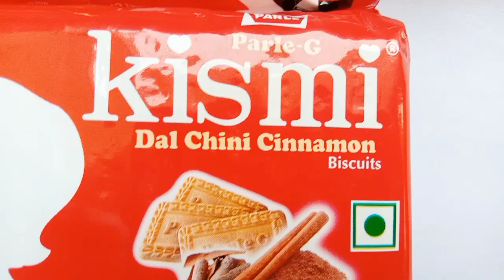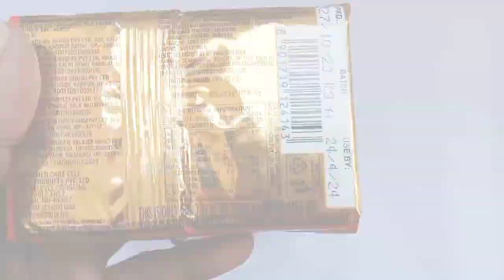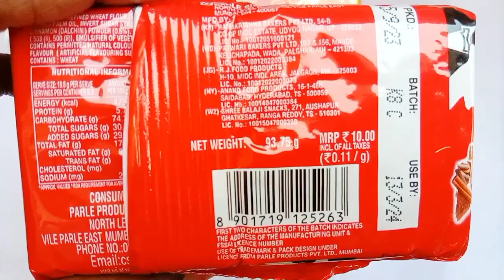parle g biscuit New flavour Unboxing l parle g biscuit good or bad l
parle g biscuit good or bad

parle g biscuit ingredients

parle g biscuit fact

parle g biscuit New flavour

parle g biscuit flavored list

parle g old products name

parle g biscuit company owner name

parle g biscuit 10 rs weight

parle g biscuit calories

parle g biscuit girl

parle g biscuit kese banate hai?

parle g biscuit ka cake

parle g biscuit cake recipe in Hindi

parle all flavours biscuit

parle g biscuit kis chiz se banata he

parle g biscuit chote baccho ko khila sakte he

parle g biscuit khane se nuksaan

parle g biscuit Unboxing, Review, price, ingredients

Parle g biscuit tasty, yummy, weight, calories

homemade parle g biscuit recipe ingredients in Hindi

homemade parle g gold biscuit recipe ingredients in Hindi

parle g gold biscuit price 10rs

parle g gold biscuit ingredients in Hindi

choto baccho ko parle g biscuit kese de